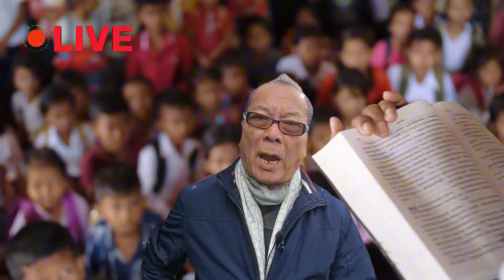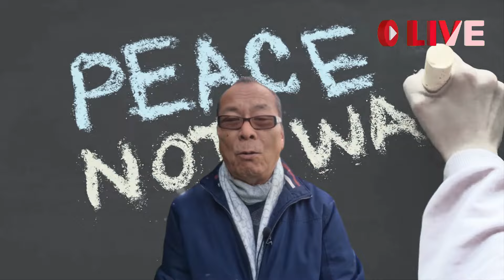RỰC NÓNG 18/9: ATACMS chính thức khai hỏa Kursk như ngày tận thế, Quân Nga gào thét xin ra hàng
• Ukraine tung chiến thuật mới, chặn Nga 'tiếp lửa' cho mặt trận Kursk

• Kiev chính thức khai hỏa ATACMS vào điểm nóng Kursk, lính Nga ở làng Glushkovo gào thét dưới mưa đạn chùm.

• Giao tranh ác liệt ở Pokrovsk và Kurakhovsky, Ukraine thành công giải phóng Torskoye ở Donetsk.

• Donbass rực lửa, dàn UAV Ukraine khiến thiết giáp Nga không thể nhúc nhích trên chiến trường.

• Thủy thần Neptune Ukraine thị uy sức mạnh, Nga dùng lốp ôtô bảo vệ dàn oanh tạc cơ.

• Giới “siêu trộm” đánh cắp 250 tỷ rúp từ ngân hàng Nga rồi chuyển cho Ukraine.